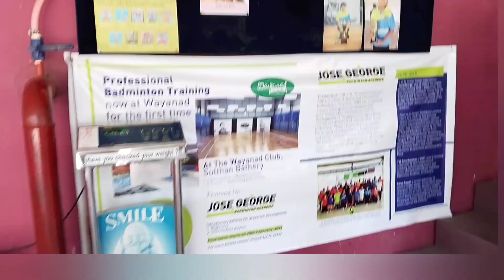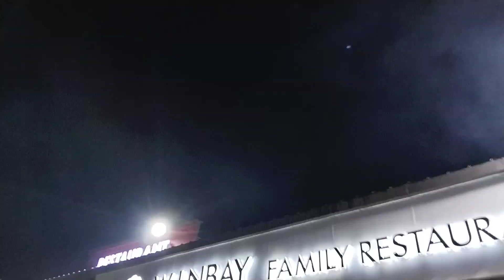வயநாடு trip part 2/ குடும்பத்துடன்/ நண்பர்களுடன்/ சுற்றுலா